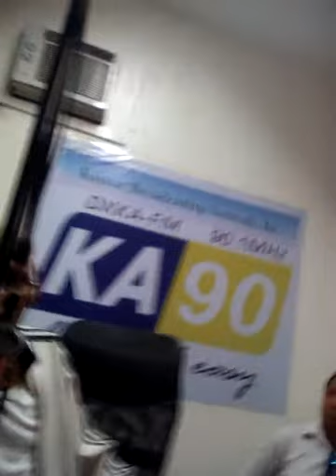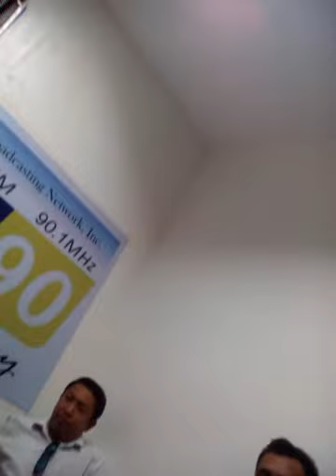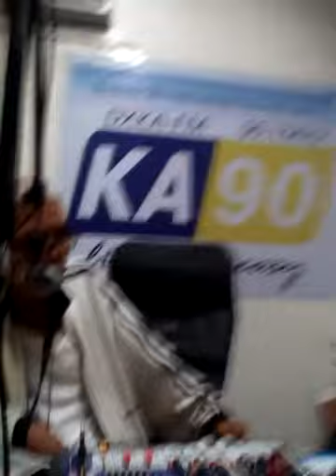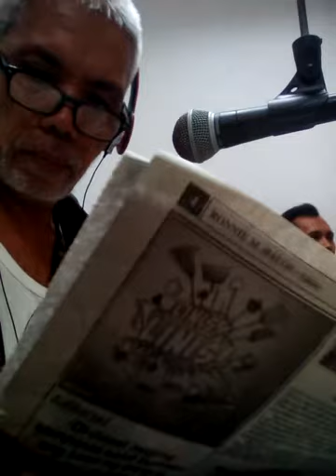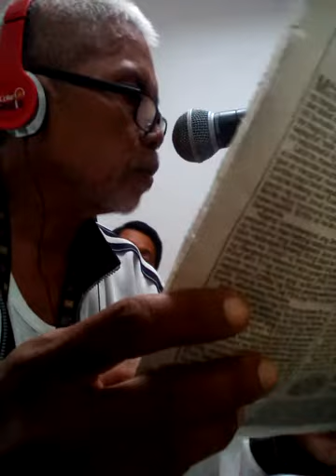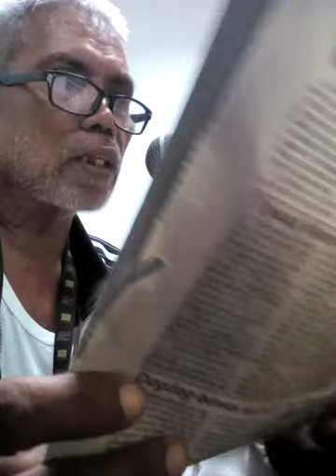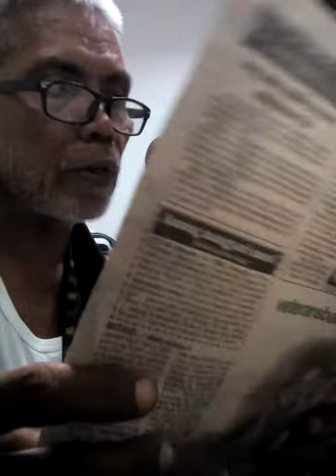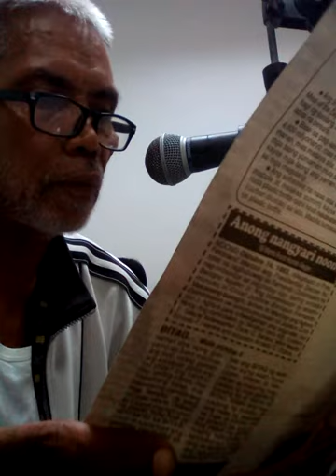Hmpci mentor pastor gene in his dxka 90.1 FM episode, with guest pastor Elton and pastor jun of BEMA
Oct 15, 2019 episode